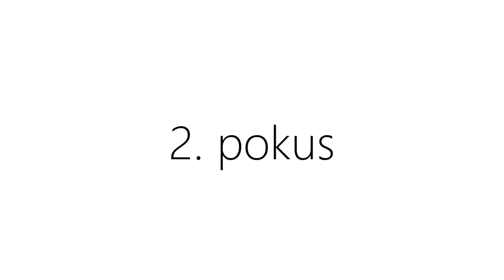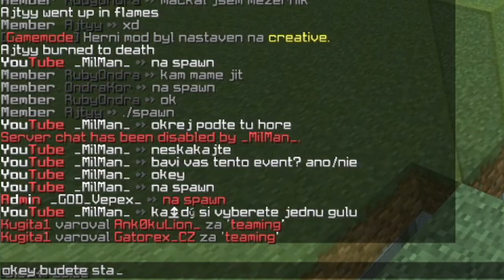Minecraft EVENT 1.8 na serveri Furious o VIP (ft. _GOD_Vepex)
Čaute ľudia, ja Vás vítam pri mojom novom videu. Dnes to bude event. Ako skončí a kto vyhrá VIP zistíte, keď video dopozeráte až do konca :D

Hosť vo videu:
➥ _GOD_Vepex

🎵 MUSIC 🎵
1. Foster the People - Dont Stop (The Fat Rat Remix)
4. Pull Up Your Jeans
5. (nenašiel som názov)
6. Night_Snow

♦ INFO ♦
➥ Video bolo natáčané programom OBS Studio
➥ Video bolo editované programom Sony Vegas Pro 14
➥ Grafiku robila moja dobrá kamoška Atina6

🎮 HERNÉ INFO 🎮
➥ Server: furious.mc.hostify.cz
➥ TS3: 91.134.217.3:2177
➥ Herný client: Labymod + Replaymod